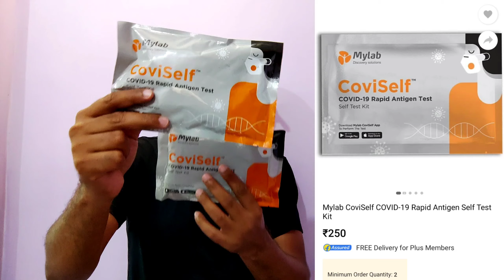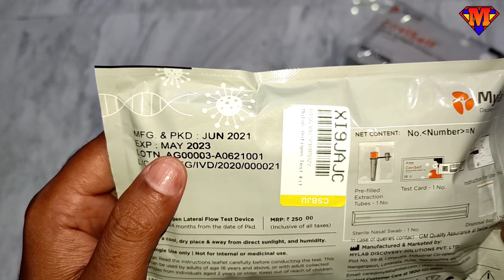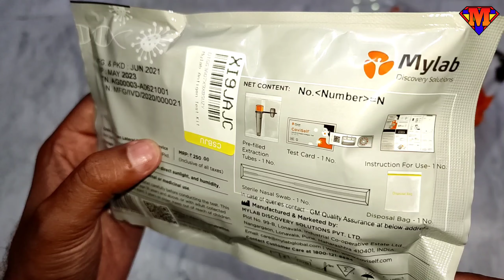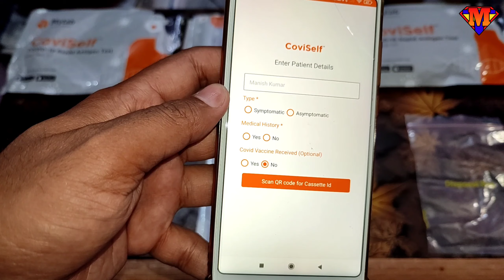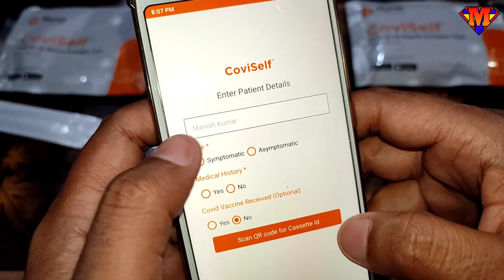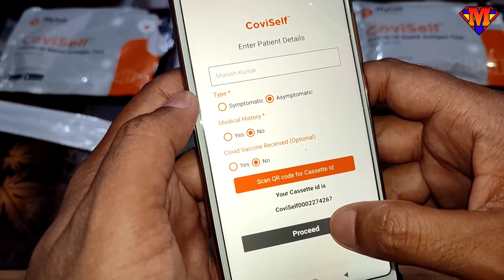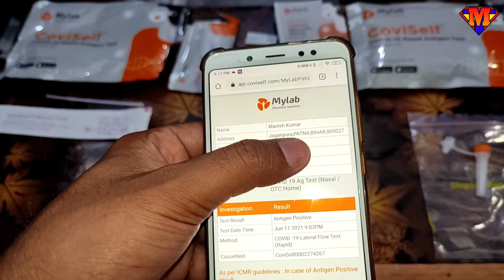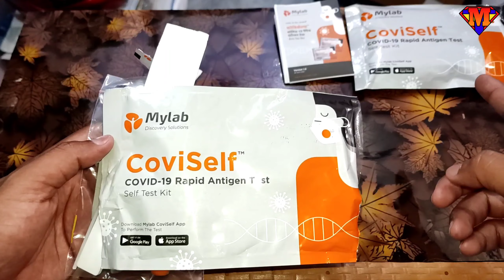Covid-19 Test at Home | Mylab CoviSelf COVID-19 Rapid Antigen Self Test Kit on Flipkart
Covid-19 Test at Home | Mylab CoviSelf COVID-19 Rapid Antigen Self Test Kit on Flipkart | Checkout on Flipkart Rs.250/- Buy